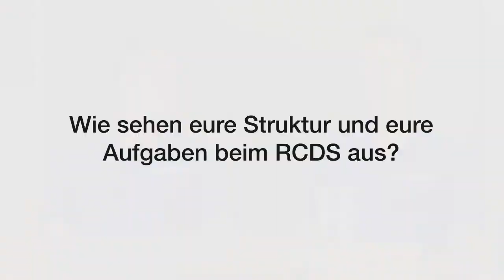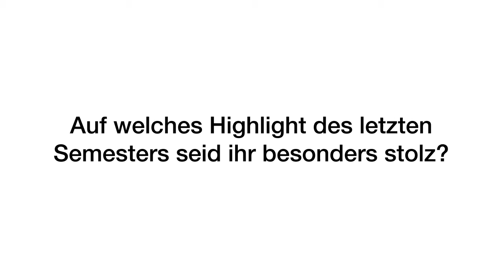Interview RCDS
Der RCDS (Ring Christlich Demokratischer Studenten) vertritt an über 100 Hochschulen in Deutschland aktiv studentische Interessen und versteht sich als Ansprechpartner bei Fragen und Problemen. Ein Hauptteil der Arbeit im RCDS besteht aus dem aktiven Engagement im Bereich der Hochschulpolitik und der Schaffung von Netzwerken zwischen Studenten, Wirtschaft und Politik.